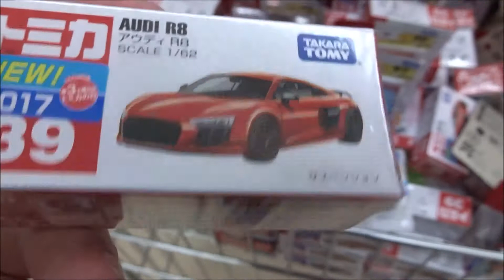トミカ No 39 アウディ R8 (箱)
トミカ No 30 日野レンジャー 重機搬送車 (BP)
トミカ No 30 日野レンジャー 重機搬送車 (箱)
トミカ No.46 ダイハツ キャスト (BP)
トミカ No.14 スズキ エスクード (BP) (タカラトミー)
トミカ No.43 ホンダ NSX (箱) (タカラトミー)
トミカ No.43 ホンダ NSX (BP) (タカラトミー)
トミカ No.113 スズキ エブリィ パトロールカー (BP)
トミカ No.81 ランボルギーニ チェンテナリオ LP770-4 (BP)
トミカ No.22 メルセデスベンツ ウニモグ 除雪仕様車 (BP)
トミカ No.2 スバル WRX S4 覆面パトロ-ルカー (BP)
トミカ No.60 いすゞ エルフ 車両運搬車 (箱)
トミカ No.60 いすゞ エルフ 車両運搬車 (BP)
トミカ No.1 日産エクストレイル 消防指揮車 (BP)
トミカ No.6 SUBARU BRZ (BP)
トミカ No.120 油圧ショベル グラップル仕様 (BP)
トミカ No.67 トヨタ パッソ (BP)
トミカ No.39 アウディ R8 (初回特別仕様)
トミカ No.39 アウディ R8 (初回特別仕様) (1)
トミカ No.39 アウディ R8 (BP)
Hiroshima Prefecture
Itsukushima Shrine
 毎日投稿
広島youtuber
次世代 youtuber
１日10万回再生
１００万回以上再生されている動画、チャンネル